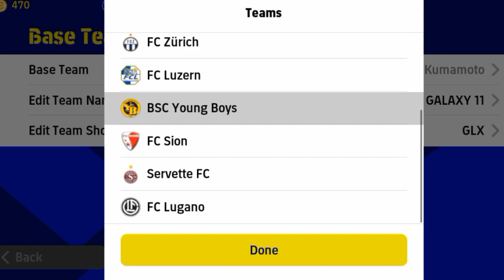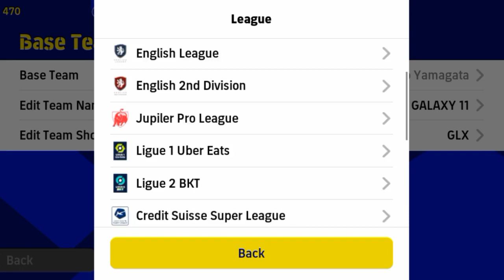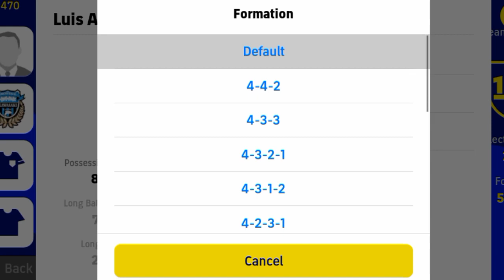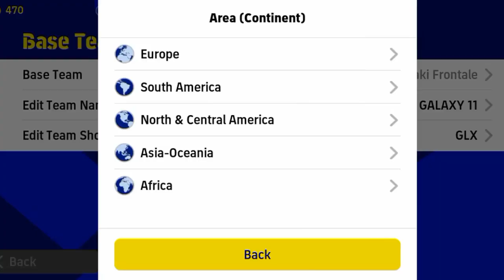Best quick counter formations in efootball | 4213 | best formation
Best quick counter formations in efootball | counter attack formation | efootball 2023 mobile
 best formations

3 play lists